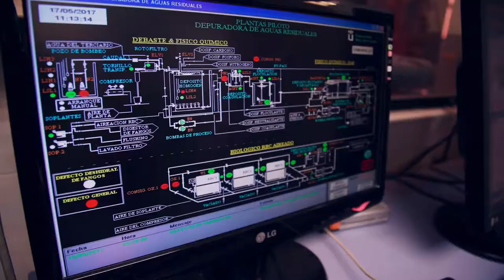Curso Especializado de Tratamiento de Aguas Residuales - Ingeoexpert. Presentación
Campus de Excelencia Internacional Energía Inteligente - Curso Especializado de Tratamiento de Aguas Residuales - Ingeoexpert. Presentación

Presentación para el curso de Ingeoexpert con Juan Antonio Melero y Fernando Martínez.